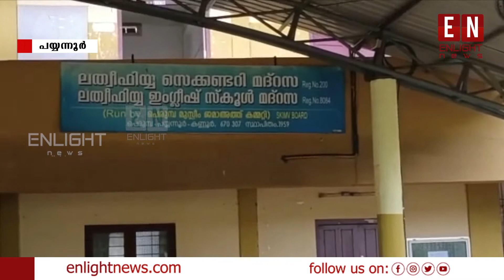സ്കൂൾ കിണർ ഇടിഞ്ഞുതാഴ്ന്നു | Latest Malayalam News | Enlight News